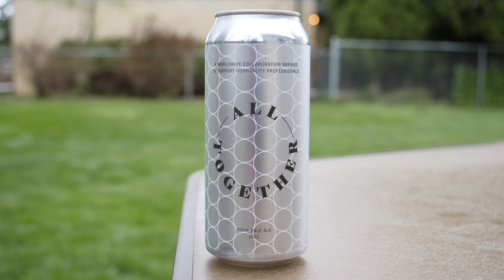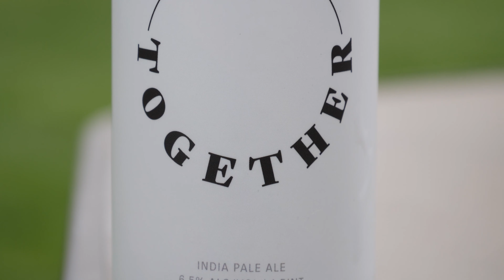All Together IPA - HOMES brewery and Transient Artisan Ales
The All Together IPA is a collaboration between Other Half Brewing in Brooklyn, New York and breweries around the world. Today I'm focusing on the collaborations with Homes Brewery in Ann Arbor, and Transient Artisan Ales/Speciation Artisan Ales/Rake Beer Project - this is a sort of open sourced collaboration where multiple breweries around the world have taken the base recipe that Other Half released, and put their own finishing touches on.  The end result has stayed in the IPA family, but ranged from more traditional IPAs to New England IPAs, and anywhere from the low 5% ABV range, all the way up to the Homes version at 7.2%.  I thought it would be interesting to see how some of the local Michigan breweries have tackled the recipe and how their offerings have differed from one another.

Find out more about All Together IPA and how you can help at support workers in the hospitality field effected by COVID-19 by visiting